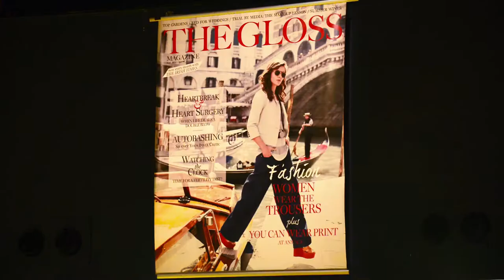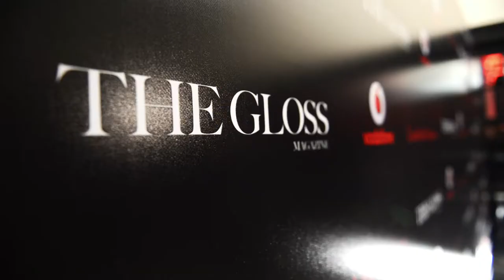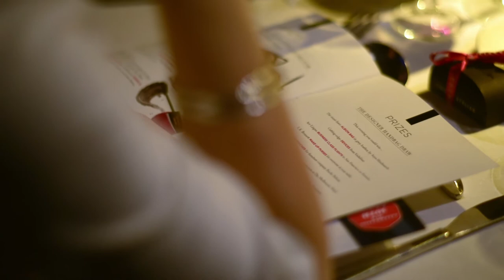The Gloss Magazine Look The Business event 2013 in association with Vodafone